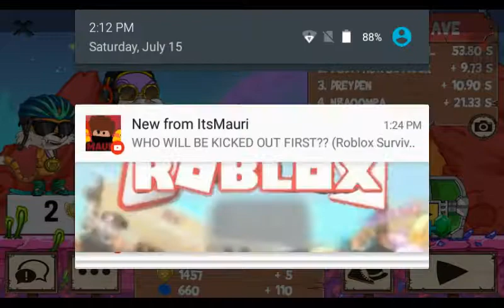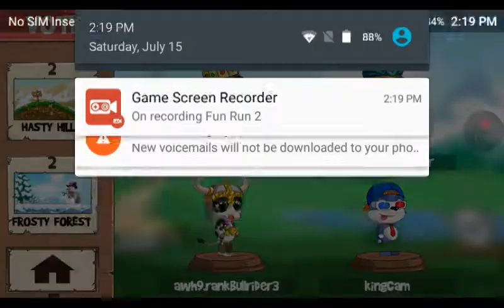Fun Run 2 gameplay . Lagg, troll fox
So guy please like s sub see you guys tomorrow.